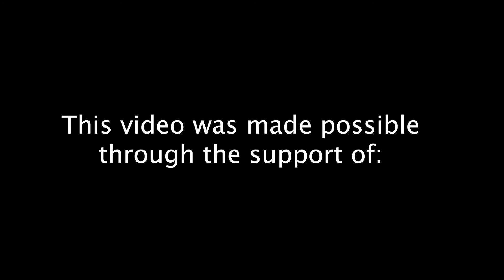Devotion - Ezraa (Official Music Video)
Please enjoy this video made by New Bedford youth at The Dream Out Loud Center For The Arts!